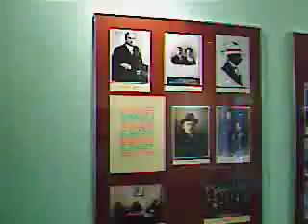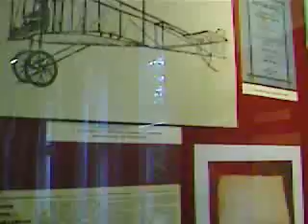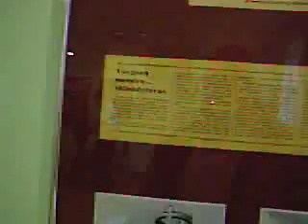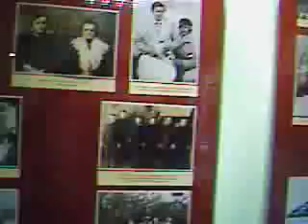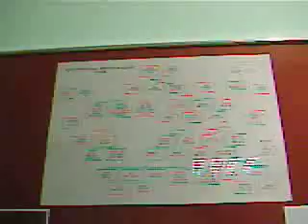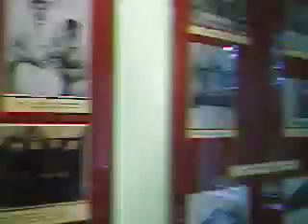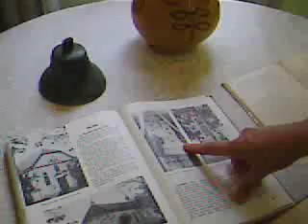Žalpiuose apie Joną Garalevičių - sklandytuvo kūrėją (06-08-05)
Kelmės raj. Žalpių k. bendruomenės pirmininkė, bibliotekininkė Alina Žalandauskienė didžiuojasi kraštiečiu Jonu Garalevičiumi,- vargonų meistru ir pirmojo Lietuvoje sklandytuvo (1911) kūrėju.